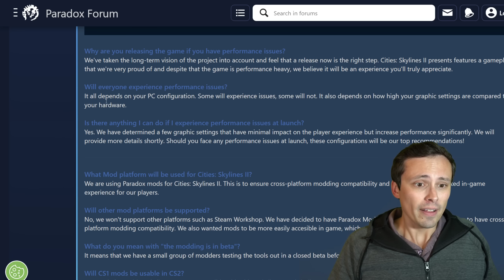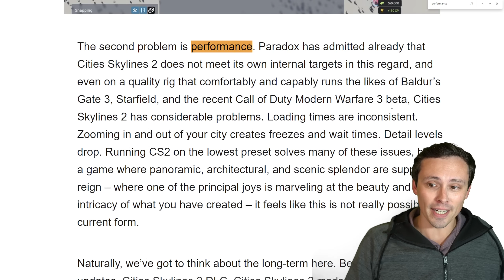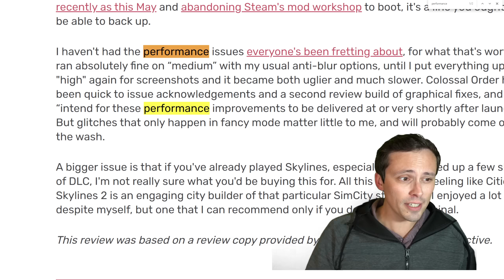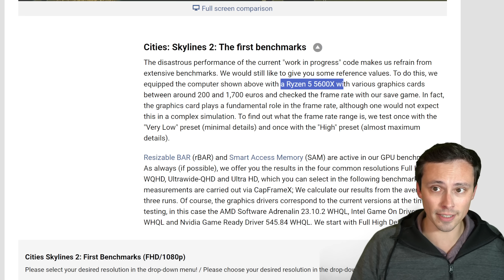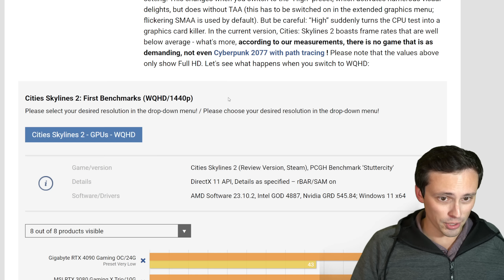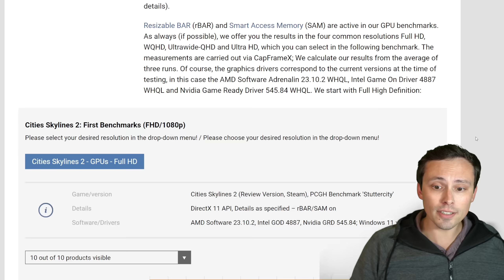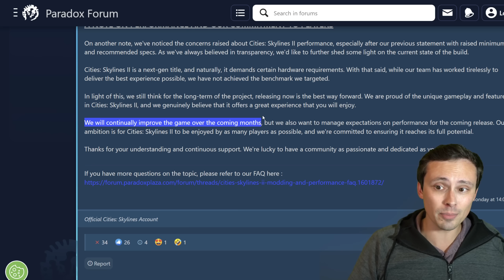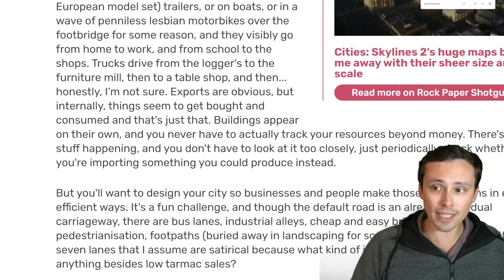PC Game not optimized? Release it anyway! (Cities Skylines II PC system requirements analysis)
With the Cities Skylines II release date only a few days away on October 24th, there are troubling statements about the performance on PC. The developers themselves are saying it did not meet performance targets, but they are releasing it anyway. Many City Skylines 2 reviews are citing performance problems, although some are saying it is fine. What can we figure out about CS2 PC performance?